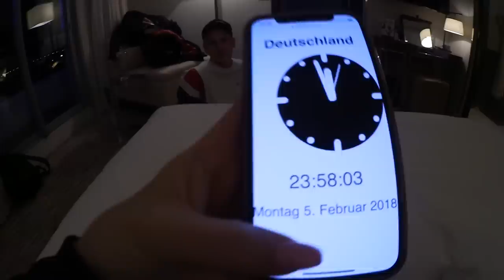DAS ist an meinem 25. Geburtstag passiert .. 😱 | BibisBeautyPalace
IMPRESSUM

Bismarckstr. 50
50672 Köln

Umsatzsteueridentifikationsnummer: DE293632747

Inhaltlich Verantwortliche gemäß § 55 II RStV:
Bianca Heinicke
c/o Check One Two Perfect GmbH
Bismarckstr. 50
50672 Köln